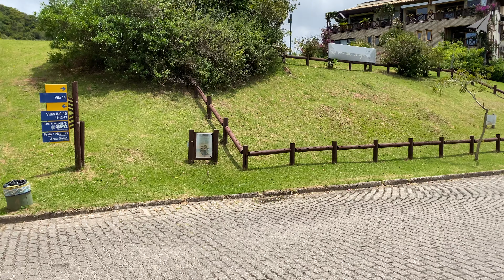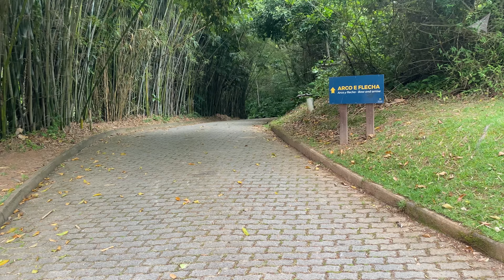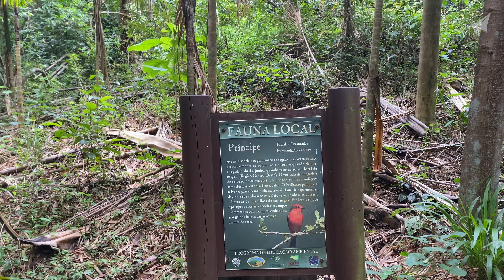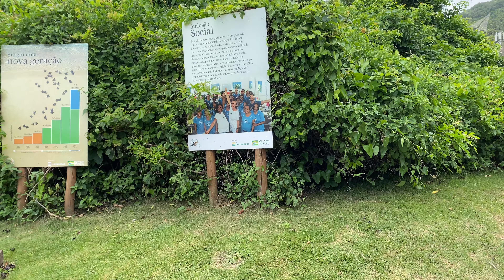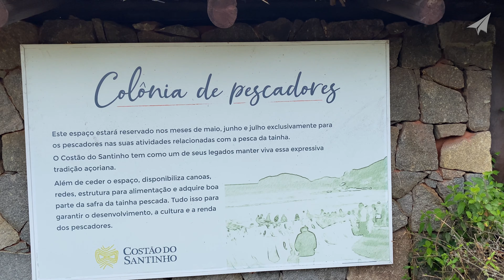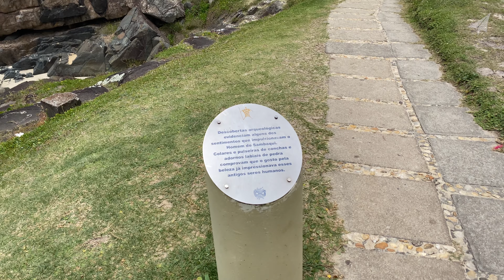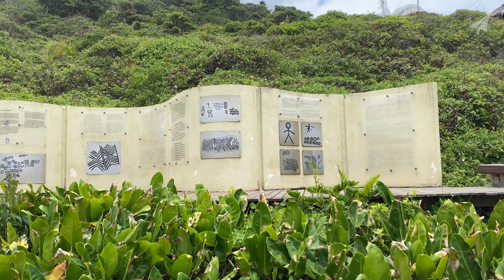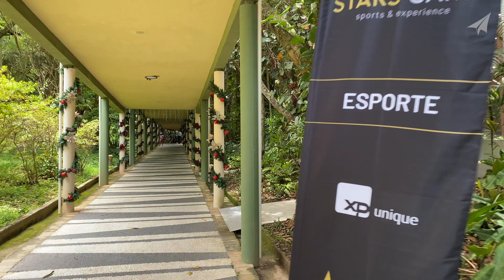COSTÃO DO SANTINHO - Resort All Inclusive em Santa Catarina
Tudo sobre o resort all inclusive Costão do Santinho. Localizado em Santa Catarina.

Conheça as dependências do hotel, como funciona o All Inclusive, recreação e áreas comuns.

Passeio completo pelas dependências, incluindo quarto, restaurante e bares.

O Costão do Santinho é um hotel localizado em Florianópolis, Santa Catarina.
Veja esse vídeo e conheça tudo sobre esse resort.